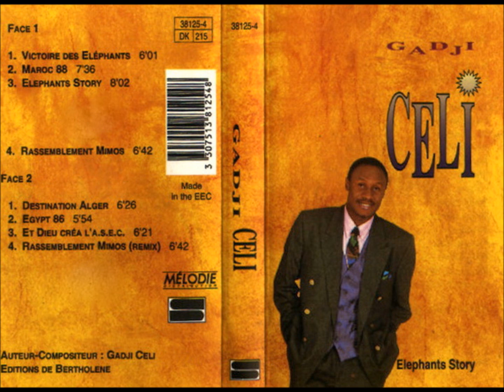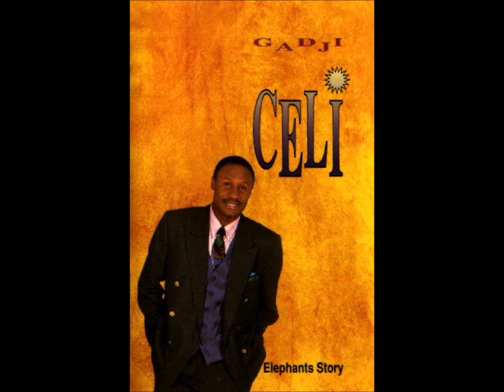GADJI CELI (Elephants Story - 1988) B02- Egypt 86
[Wiki] :
Saint-Joseph Gadji Celi est un footballeur ivoirien né le 1er mai 1961.
Milieu de terrain international de l'ASEC Abidjan, après avoir porté les couleurs du Stella Club d'Adjamé, et capitaine de la sélection nationale lauréate de la Coupe d'Afrique des nations de football 1992 à Dakar, il a évolué aussi trois saisons dans le club français de D2 du FC Sète entre 1986 et 1989.
Il s’est reconverti avec succès dans la musique, après une première chanson dédiée à l'équipe nationale, Caire 86. Il est l'ex Président de l'UNARTCI (Union nationale des artistes de Côte d'Ivoire.) et P.C.A du Bureau ivoirien du droit d'auteur (BURIDA) de 2009 à 2011.

Discographie :
• 1986 : Allez les éléphants 1 Caire 86
• 1988 : Allez les éléphants 2 Maroc 88
• 1989 : ET DIEU créa l'ASEC
• 1990 : Allez les éléphants 3 Alger 90
• 1991 : Rassemblement MIMOS
• 1992 : Allez les éléphants 4 Sénégal 92
• 1993 : Eléphants story
• 1994 : Espoir KING SOLO'
• 1996 : Affaires de femmes
• 2000 : Femme de feu
• 2004 : Ne touché pas à mon pays